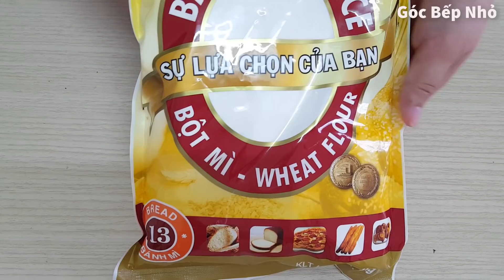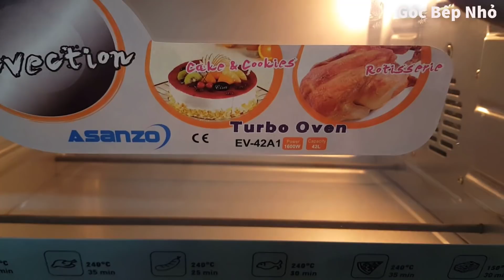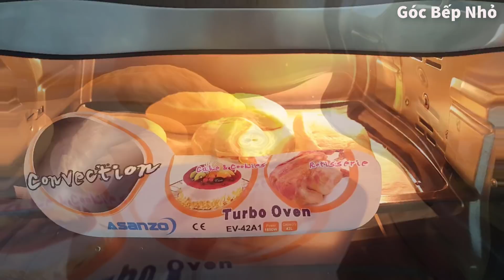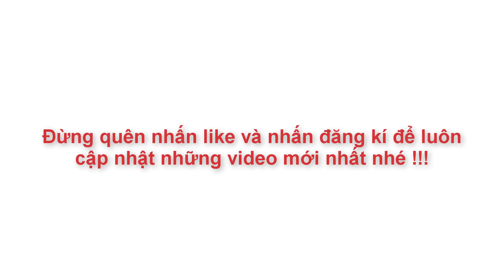Cách Làm Bánh Mì Đặc Ruột Đơn Giản Cho Bữa Sáng Nhẹ Nhàng | Góc Bếp Nhỏ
*)  Anh Chị và Các Bạn có thể đăng kí các lớp dạy làm bánh tại đây :
=) Cách làm bánh rau câu kem bơ không cần biết vẽ

        Bánh mì luôn là lựa chọn hàng đầu của nhiều gia đình cho bữa sáng, tuy nhiên nhiều gia đình do tiện lợi mà lựa chọn mua bánh mì ngoài hàng chứ rất ít tự làm bánh mì tại nhà. Một cách tuyệt vời đó là vừa làm bánh mì tại nhà để chuẩn bị bữa sáng cho gia đình đồng thời là bài học nữa công gia chánh tuyệt vời cho cô công chúa đáng yêu của gia đình bạn. Nào chúng ta cùng bắt đầu làm món Bánh Mì đặc Ruột cùng GBN nhé...